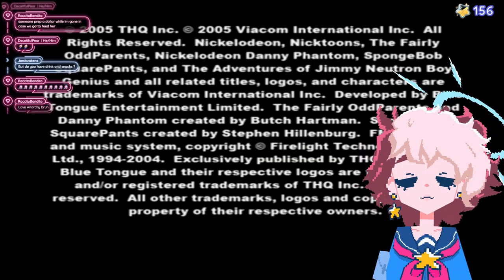Rainy plays Nicktoons Unite (Part 2, Finale)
Archive of RainyRentyn (Feb. 1 2024)
✧  Main Channel: @RainyRentyn